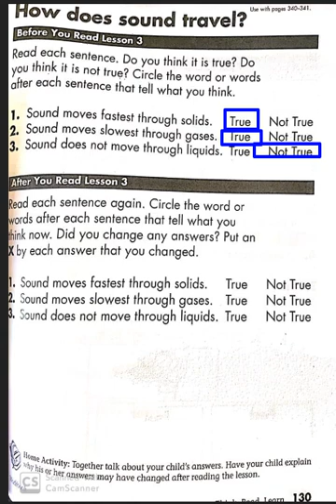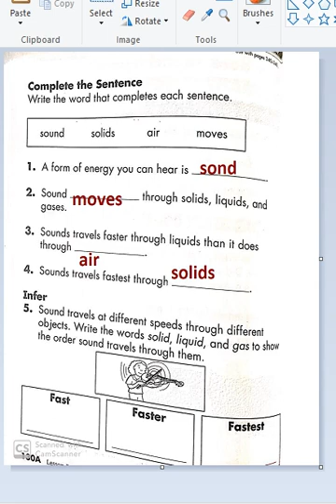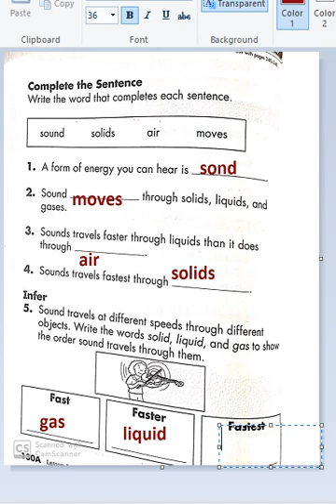WBp130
science gr 2 ch11 l3